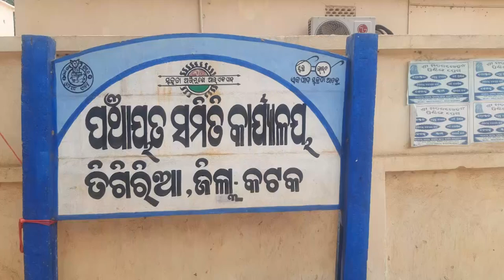Cuttack: Villagers of Tigiria block are in grip of acute water crisis due toOdisha Govt's Negligence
Villagers of Tigiria block of Cuttack district  are in grip of acute water crisis for which they have to face many difficulties in this scorching heat due to the negligence of the Odisha Government.